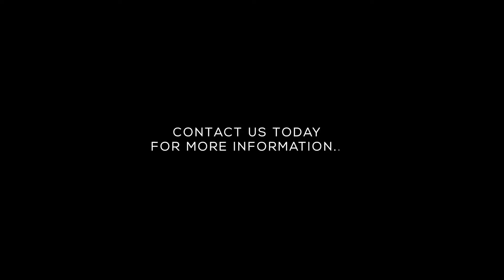21 Burnsbegg Crescent, Balfron, Stirlingshire - Coming Soon